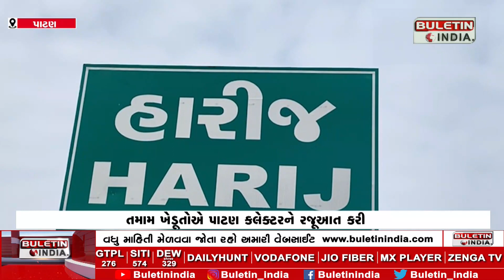પાટણના કુકરાણા સેવા સહકારી મંડળીના ખેડૂતોને નોટીસ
PATAN : ધિરાણ ન લીધું હોવા છતાં ખેડૂતોને નોટિસ
36 ખાતેદાર ખેડૂતોની જાણ બહાર ધિરાણ ઉપડી ગયું
તમામ ખેડૂતોએ પાટણ કલેક્ટરને રજૂઆત કરી